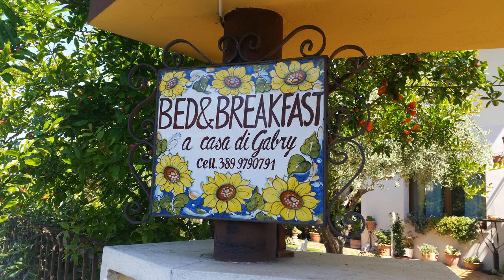A Casa Di Gabri | Via A. Gramsci 20/B, 47842 San Giovanni in Marignano, Italy | AZ Hotels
A Casa Di Gabri | Via A. Gramsci 20/B, 47842 San Giovanni in Marignano, Italy